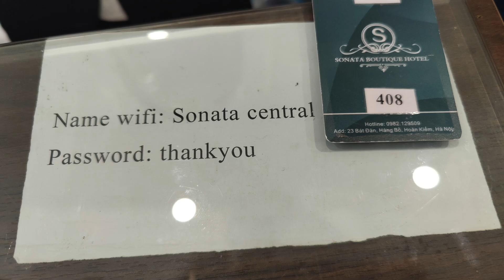Hotels to AVOID 🛑 in HANOI Vietnam 🇻🇳 2024 | Black Women Abroad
✈️ Traveling as a black woman can come with its own set of unique challenges. And it's important to be well-informed about where to stay…  especially in bustling cities like Hanoi.

🤡 But even when you do your research -  you simply “get got” sometimes when traveling.

🤣 Laugh along and find out where Not to stay in Hanoi, Vietnam 2024.

✈️ Made the decision to leave the U.S.?
But feel overwhelmed and  don’t know where to start?

 🇺🇸  Get “Escape the States Beginners Guide” FREE!

This guide will help you take your first steps towards the journey to a better life!